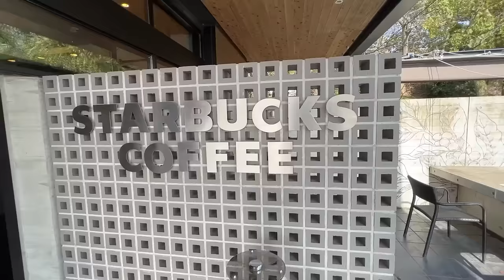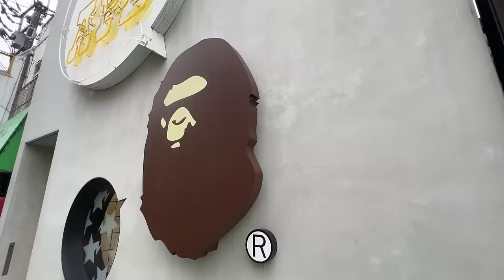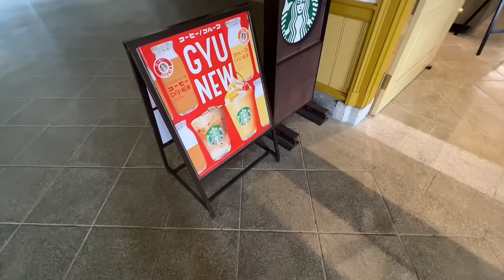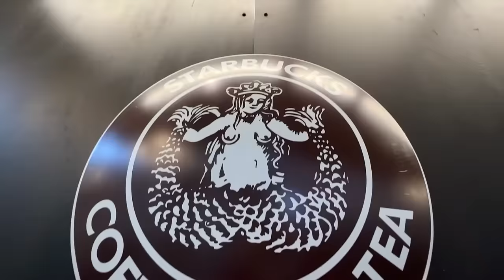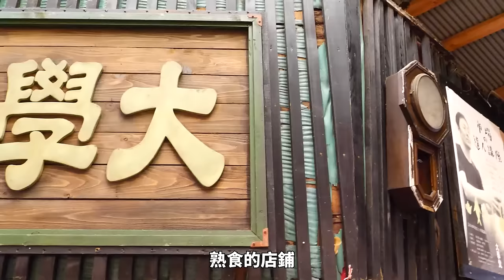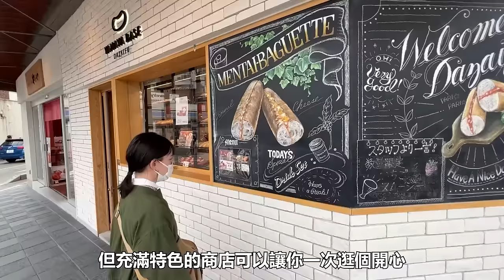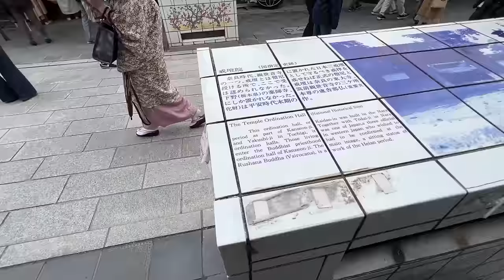三天兩夜遊｜九州自由行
福岡市為九州最大的城市，也是日本第五大城，市區有超精彩的購物區、好吃的豚骨拉麵、美麗的親水公園、周邊也有日本最大的景點太宰府天滿宮。稍遠一點的話還可以到北九州市，甚至山口縣。本隻影片包柏就來教各位怎麼利用三天的時間玩福岡、太宰府、以及北九州市吧